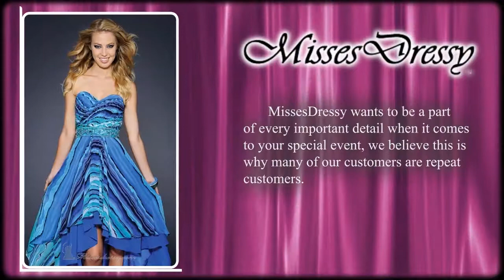Misses Dressy web spot sample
Video Websopt intro for -- Misses Dressy--
Dur: 00:00:30:00
Format 16:9
by: Miguel Angel